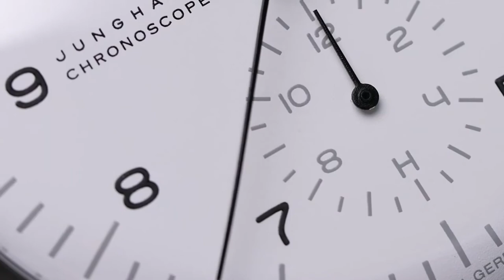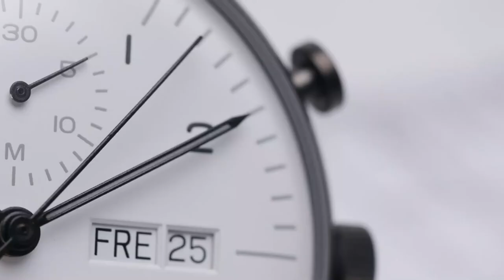Junghans - NEW Max Bill Chronoscope for 2020 l Jura Watches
Discover the all-new Max Bill Chronoscope from Junghans, now available at Jura Watches, in-store and online!